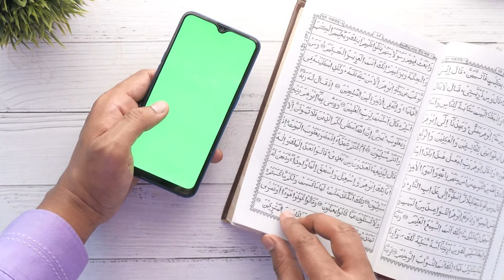BACKGROUND VIDEO AL QUR'AN VERSI 42